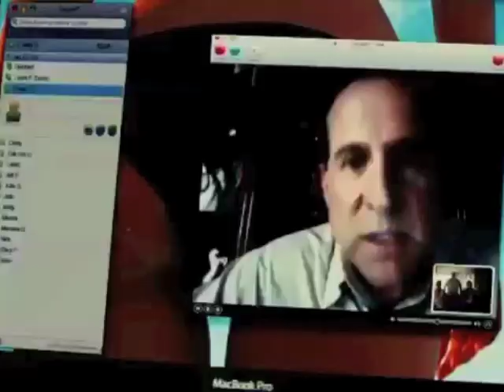Get the Gringo! Enjoy Every Day With Lisa Jey #41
"Get the Gringo" (formerly titled "How I Spent My Summer Vacation") with Tom Schanley is AWESOME!  Saw a private screening of it tonight.  Be sure to watch for it - due out in May 2012!  Cool.

The full trailer to "Get the Gringo" starring Mel Gibson, with Tom Schanley can be seen here:

Please also go to the IMDB page for the film - THEN from there CLICK on Tom Schanley's profile!  It will HELP his profile to show more clicks from his films and shows!

This is the Vlog of Lisa Jey Davis - publicist, artist, awarding winning writer, known for her blog and upcoming book "Ms. Cheevious in Hollywood."